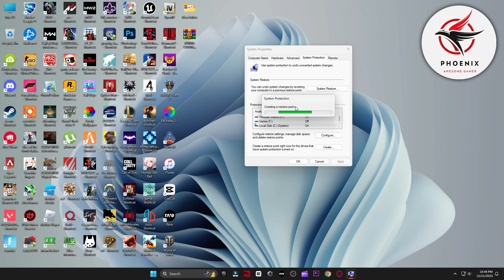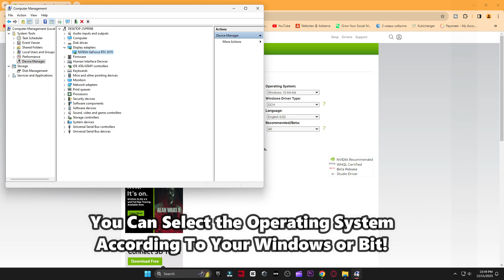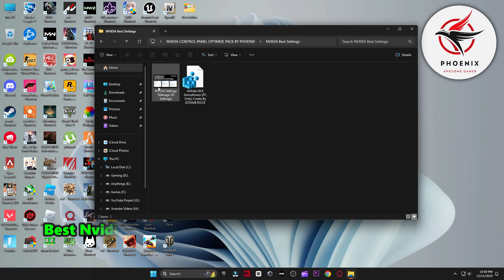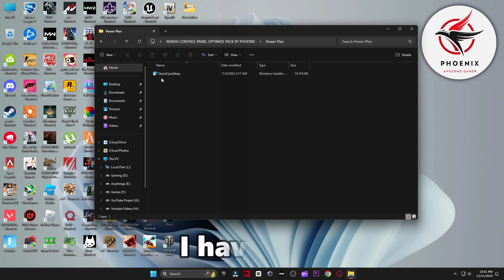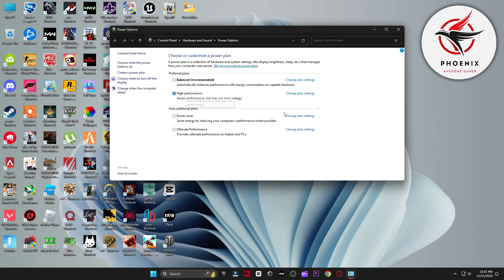Best NVIDIA Settings for Fortnite Chapter 5 in Season 1! (UPDATED FPS BOOST)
In this video I showcase the Best Nvidia settings, for Fortnite Chapter 5 Season 1! Using these settings, drivers and more will reduce input delay & boosts FPS!

▬►𝐆𝐚𝐦𝐢𝐧𝐠 𝐏𝐂 𝐒𝐩𝐞𝐜𝐬:
CPU: Intel Core i9-10900k 3.70GHz
GPU: RTX 3070 8GB
RAM: 48 GB DDR4
Motherboard: ROC STRIX B460-F GAMING
Power Supply: GIGABYTE 80 Plus Gold 750W

▬►Secondary PC Specs:
CPU: Intel Core i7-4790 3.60GHz
GPU: AMD RX 570 4gb
RAM: 16 GB
Motherboard: ASROCK-Z87 PRO 3
Power Supply: EVGA 80 Plus Bronze 850W